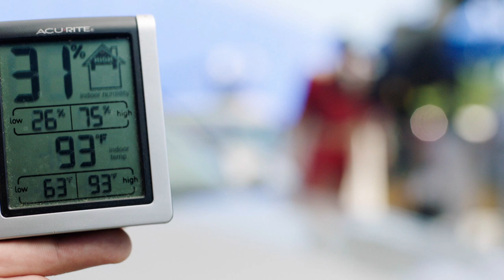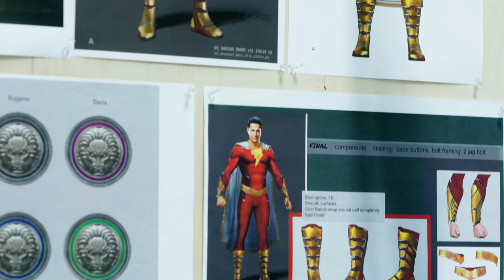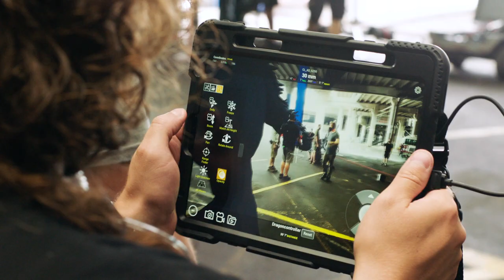Shazam! Let's Make a Sequel - Shazam: Fury of the Gods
From New Line Cinema comes “Shazam! Fury of the Gods,” which continues the story of teenage Billy Batson who, upon reciting the magic word “SHAZAM!,” is transformed into his adult Super Hero alter ego, Shazam.

Cast: Zachary Levi, Rachel Zegler, Lucy Liu, Helen Mirren, Asher Angel, Jack Dylan Grazer, Adam Brody, Ross Butler, Meagan Good, D.J. Cotrona, Grace Caroline Currey, Faithe Herman, Ian Chen, Jovan Armand, Marta Milans, Cooper Andrews, Djimon Hounsou